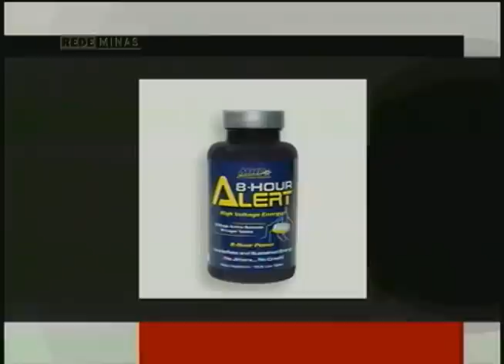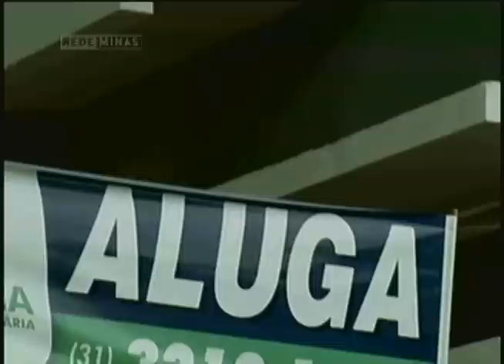Destaques do Jornal Minas Exclusivo Web de 18/02/2014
Na edição do Jornal Minas exclusiva para internet você confere:

ACIDENTE | E uma escavadeira caiu da carroceria de um caminhão esta manhã, na Avenida do Contorno, no bairro Funcionários, região centro-sul da capital.

SAÚDE | A Anvisa proibiu a venda de quatro suplementos alimentares voltados para atletas no Brasil.

COPA DO MUNDO | Em Belo Horizonte, tem gente que vai transformar a própria casa em moradia de turistas durante o mundial.
Mas é preciso tomar alguns cuidados antes de alugar o seu imóvel para a temporada como você confere na reportagem de Kamila Marinho.

DENGUE | A busca pela vacina contra a dengue está mostrando resultados positivos!
Pesquisadores da UFMG comemoram a conclusão de mais uma etapa do trabalho.